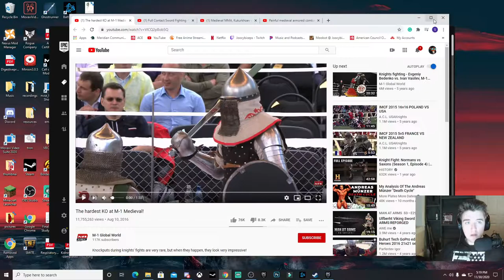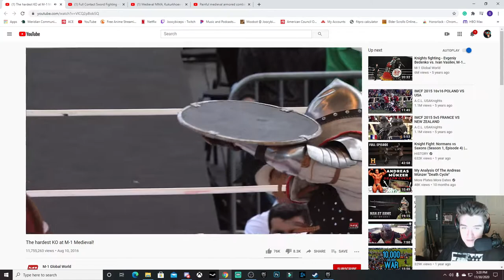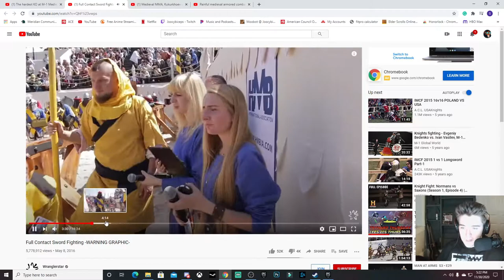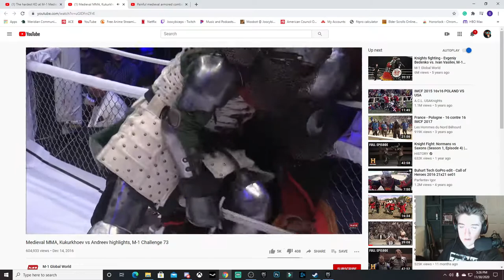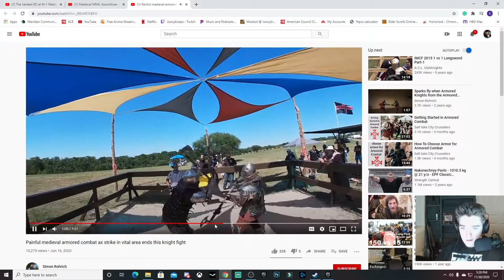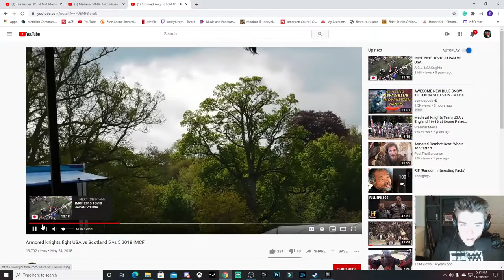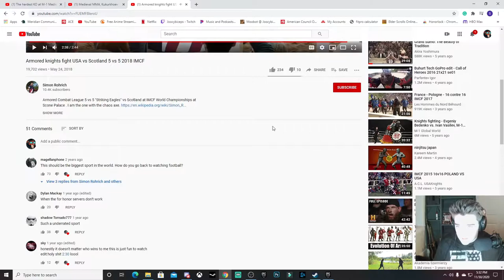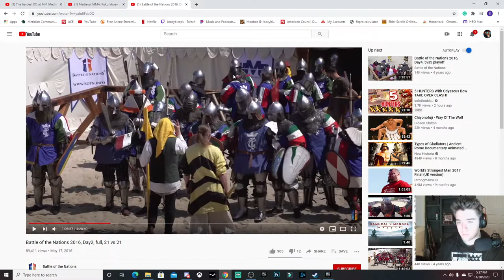full armor combat is brutal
1v1 me in knight armor bitches